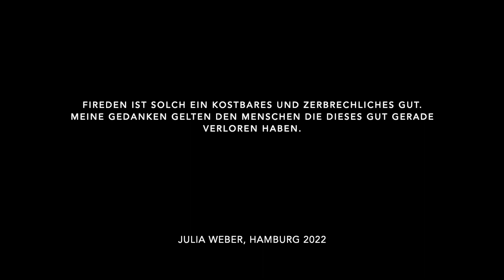Julia Weber // Dieser Kuss der ganzen Welt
Meine Ode an die Freunde. Frieden ist solch ein kostbares und zerbrechliches Gut. Meine Gedanken gelten den Menschen, die gerade dieses Gut verloren haben.
Julia Weber, Hamburg 2022